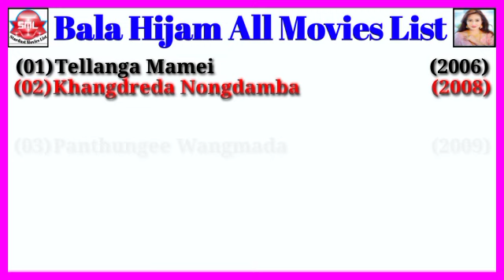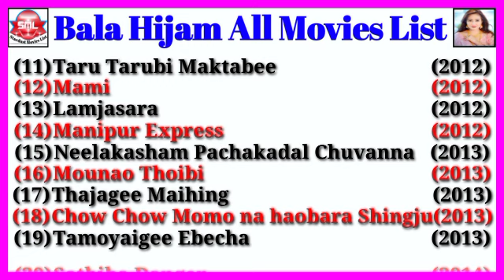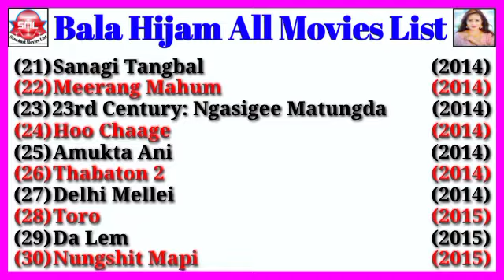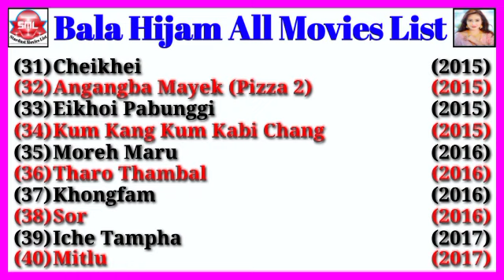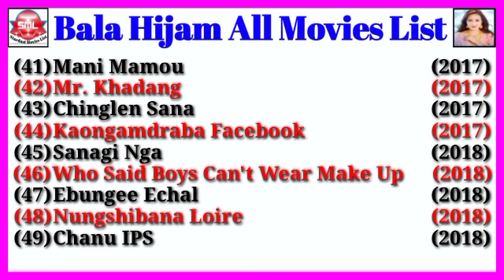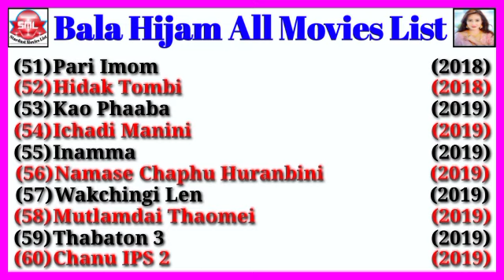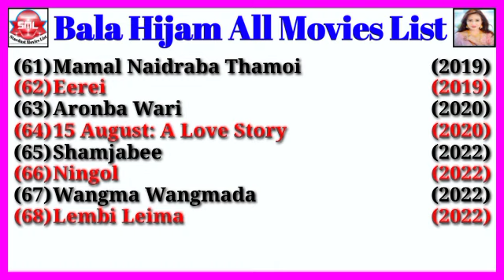Bala Hijam All Movies List || Stardust Movies List